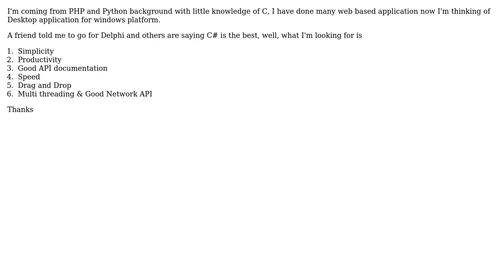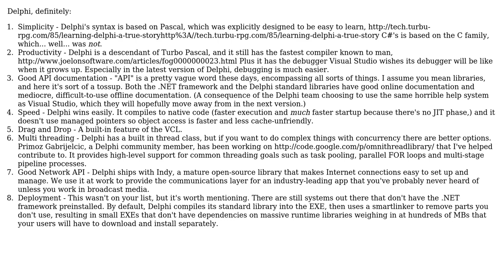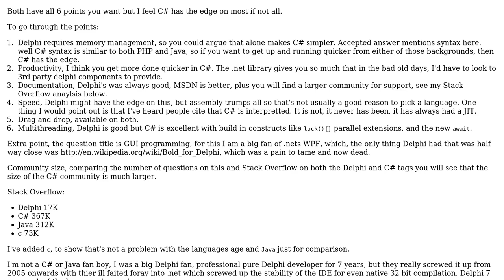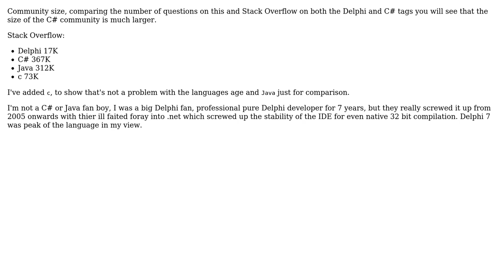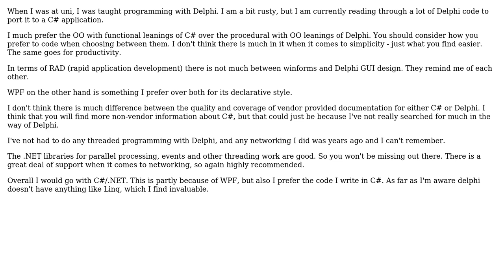Software Engineering: Delphi vs C# for GUI programming (4 Solutions!!)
Software Engineering: Delphi vs C# for GUI programming

With thanks & praise to God, and with thanks to the many people who have made this project possible! | Content (except music & images) licensed under CC BY-SA | Music | Images & others | With thanks to user weston user Matt Ellen user Mason Wheeler user elf1984 user bunglestink and the Stack Exchange Network Trademarks are property of their respective owners. You are responsible for your own actions.